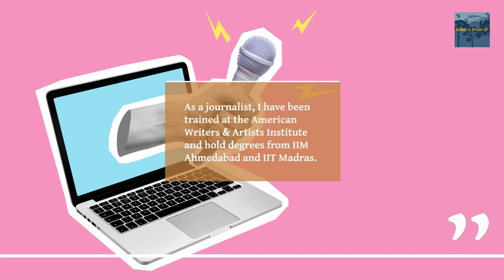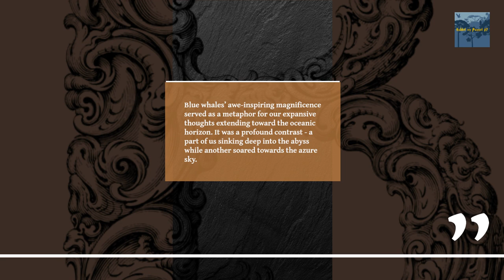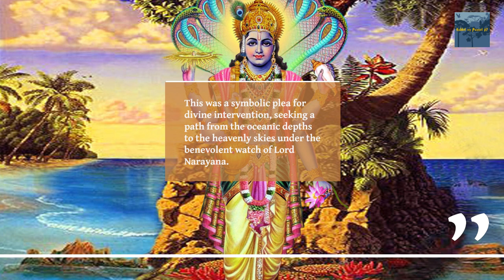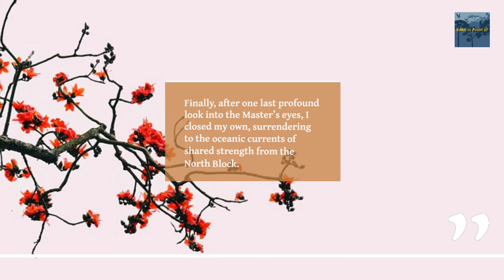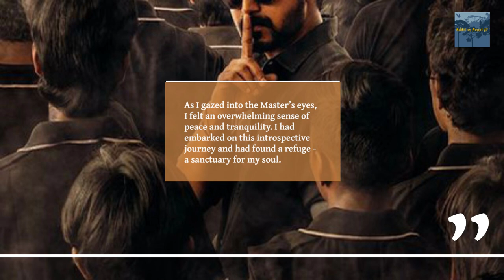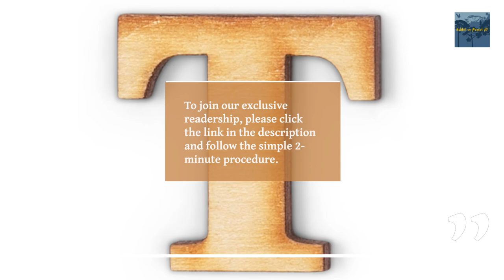The Oceanic Gaze: Journeys of Self-Discovery and Divine Connection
Embark on a captivating journey of self-discovery and divine connection in 'The Oceanic Gaze.' Through vivid and contemplative imagery, the author delves into the profound depths of introspection, drawing parallels between the majestic blue whale and the intricate nuances of human consciousness. This evocative exploration leads to a profound understanding of the self, the interconnectedness of all things, and the guiding presence of the divine. 'The Oceanic Gaze' is a poignant reflection on the ebb and flow of life, the enduring power of love and devotion, and the silent strength that resides within us all.
Our company keeps things running smoothly and efficiently with the convenience of cloud-based Google Workspace programs. Google Docs lets you work and save on Google Drive, Hangouts lets you video chat, Gmail gives you a professional email, and Calendar lets you organize – from anywhere, at any time. You should try it and see how it can help your business, too. Google Workspace is offering a 14-day trial. Sign up using my link and I can give you a discount.
FAQ for newsletter
1. For how long can prospects try your solution for free?
• 15 Days
2. What's a benefit you're offering prospects if they act today?
• Early buyer of instant and one-of-a-kind professional insights into my educational endeavors.
3. What type of product or service do you provide?
• A wonderful newsletter is sent out four times a week.
4. What benefit will prospects get from your product or service?
Four days a week, I send emails based on
• thorough research
• an inner ability to comprehend meditation and financial difficulties from a unique perspective.
• Setting oneself apart by reading a spectacular essay used as a significant decision tree in one's field.
• Listening to my inner voice on topics that I'm interested in learning more about, adding value to your daily routine.
• The diverse range of topics discussed on each written day may keep you occupied during these challenging times.
5. What's a free product or benefit that you'll give prospects if they buy from you today?
• A 15-day trial period with a one-time setup fee of one dollar
• It costs 48USD/month after the trial period.
• early access to my newly discovered meditational insights and research abilities is used to predict daily market movements.
• Gaining immediate access to my experience and knowledge accumulated over 16 years of practice.

What is the primary background of the author
• Studying at IIM Ahmedabad
• Alumnus from premiere institute of Technology IIT Madras
• Journalist from American Writers & Artists institute
• 16+ years of Industrial experience
• Member of professional writers alliance AWAI
• Member of Circle of Success a professional group by AWAI
• Startup recognized by Department of Industrial policy and promotion India
• Startup selected to Startup Istanbul
• Member of The International Travel Writers & Photographers Alliance
• Trained by American Writers & Artists Institute
• Undergone training program on Forex & Commodities conducted jointly by NSE Academy & Empirical F&M Academy
• Undergone training program on technical analysis conducted jointly by NSE Academy & Empirical F&M Academy
• Certified in Meditation by reputed organization
• Expert author certificate by Ezine Articles